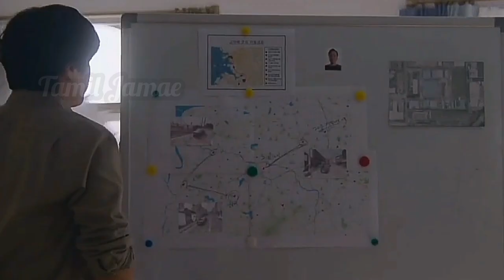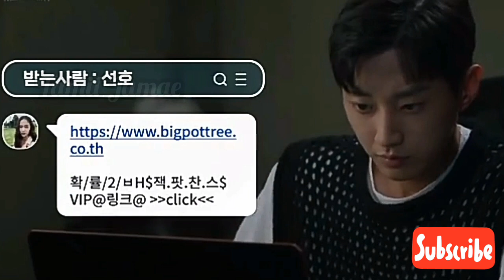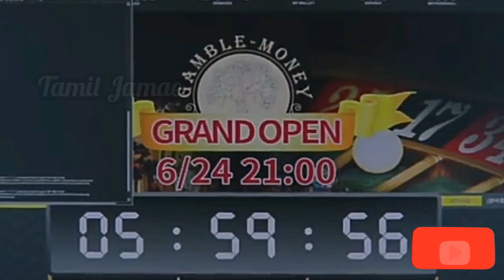[POLICE UNIVERSITY] Police University in tamil | Police University kdrama in tamil review episode 10